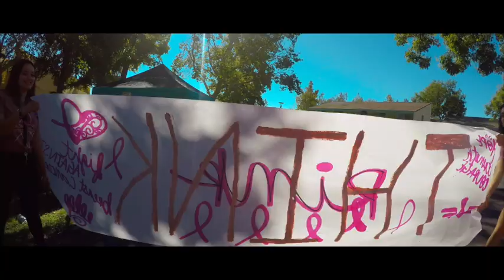SENIOR YEAR RECAP???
FOLLOW THE JOURNEY ON IG & TWITTER @PrimaryReezin

WHAT WAS LIFE LIKE BEFORE THE VLOG? Lets do a Recap of Senior year!?!?!?